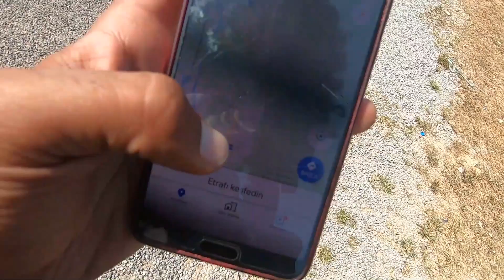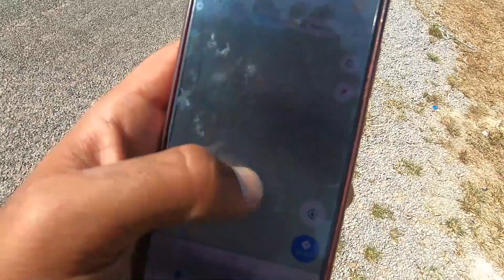LAOS'DA MAYMUN BULDUK-KÖYLERDE KAYBOLMAYA DEVAM! /123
Nurgülün YouTube kanalı için;

Selam dostlar LAOS'DA MAYMUN BULDUK-KÖYLERDE KAYBOLMAYA DEVAM! adlı vlog da laos köylerinde kaybolmaya devam ettik, yerel halka karışıp onlarla tanıştık. Otostop çekip lokal insanların evlerinde kaldığımız laos vlogları bu bölümde son buluyor. Dünya turumun laos gezisini nurgül ile beraber yaptık. Bu bölümden sonra nurgül ile ayrılıp ikimizde yollara kendi başımıza devam ettik.